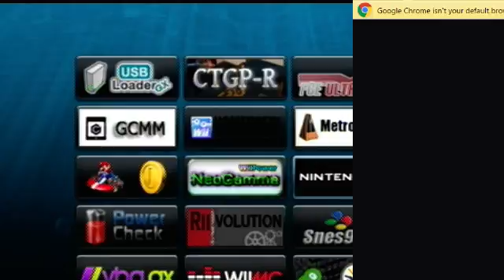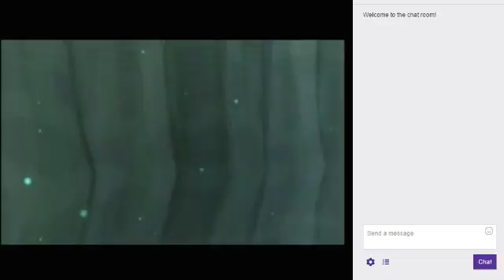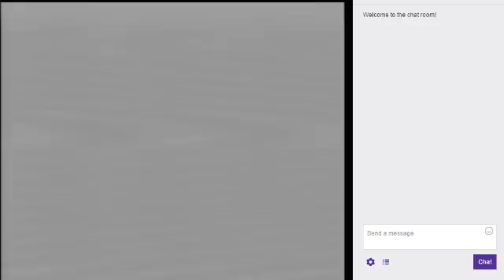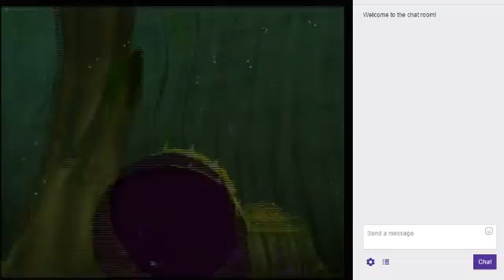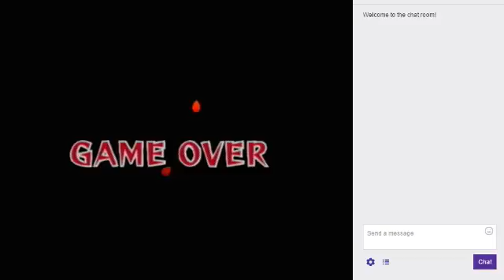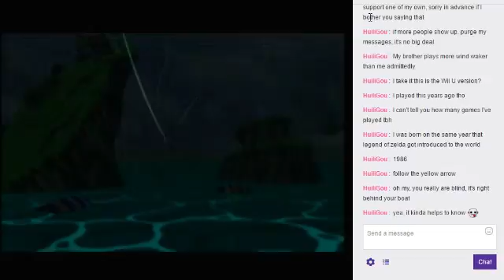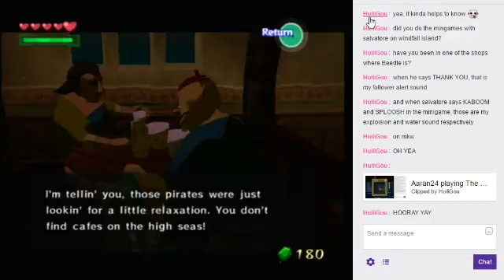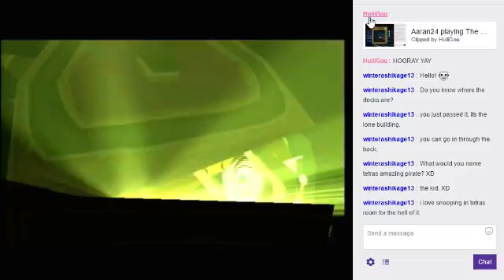Blind playthrough of Zelda: Wind Waker #3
My first death happened here... and I got lost around Windfall Island. You know who to thank for helping me realize how stupid I am.